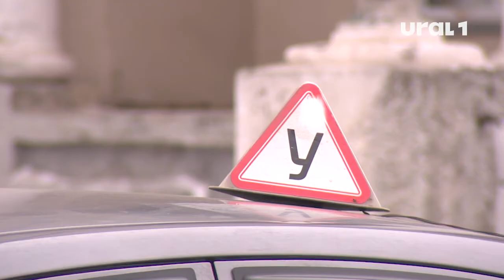Как будущие автомобилисты сдают экзамен без автодрома?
Изменения коснулись и расположения экзаменатора